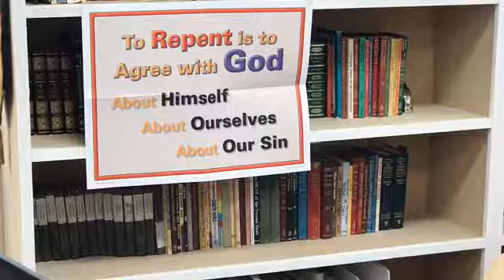God Sent John the Baptist to Baptize Jesus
05/27/2020 Wednesday Night Bible Study by Pastor Brent Snow - Calvary Baptist Church of Hollister, CA - From Matthew 3